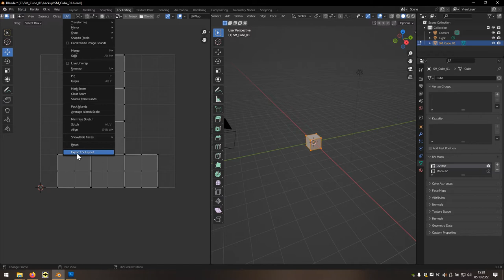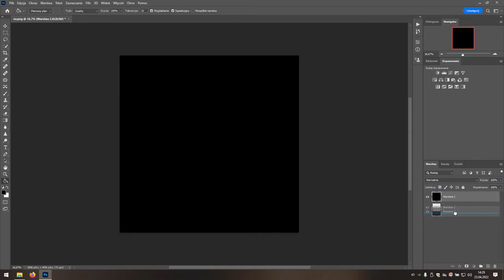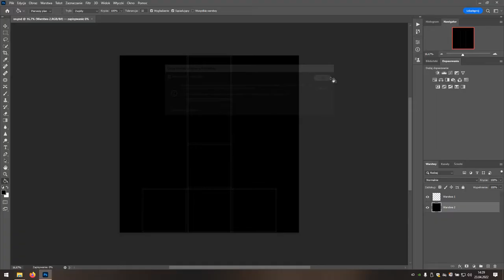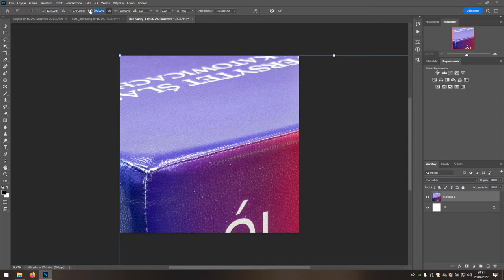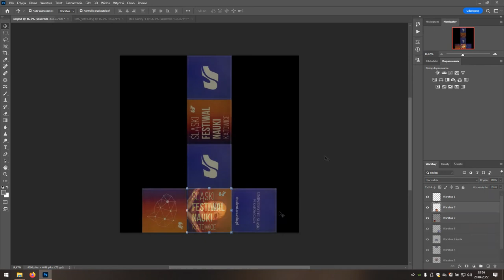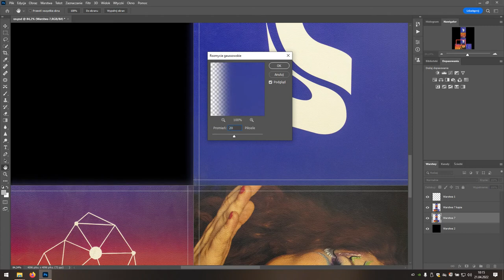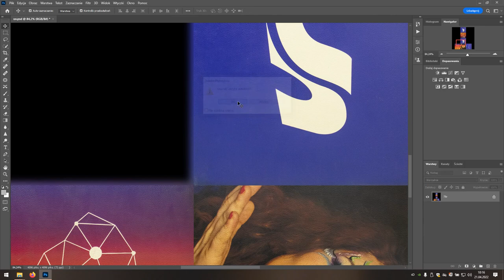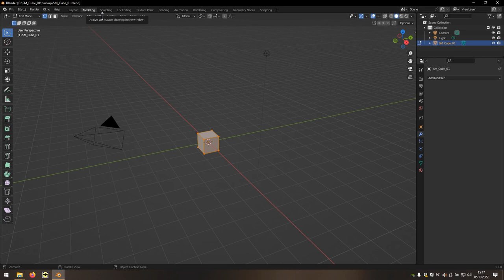Uniwersytecki Puf - część 2 (Blender)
Druga część kursu pokazująca podstawy tworzenia tekstury obiektu do gry z wykorzystaniem Blendera i Adobe Photoshop.